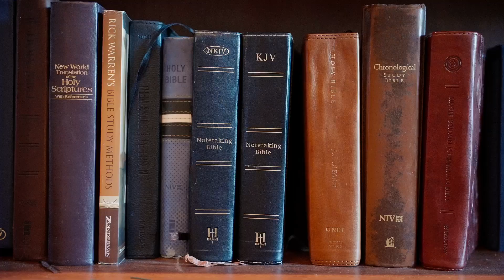How Do You Make Money In The Stock Market?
How do you make money in the stock market? How does the stock market work? Is it risky? In this video on investing Andrew explains three ways to make money in the stock market.

Connect with Andrew online at...

Filmed in Pensacola, Florida
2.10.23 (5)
MB01PRNH6QQG3QT